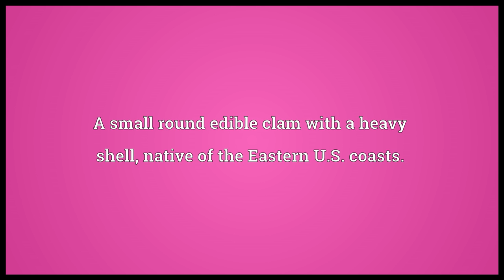Quaghog Meaning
Video shows what quaghog means. A small round edible clam with a heavy shell, native of the Eastern U.S. coasts..  quaghog pronunciation. How to pronounce, definition by Wiktionary dictionary. quaghog meaning. Powered by MaryTTS